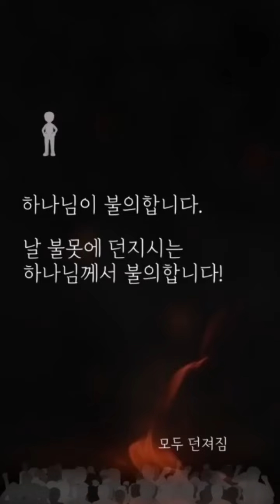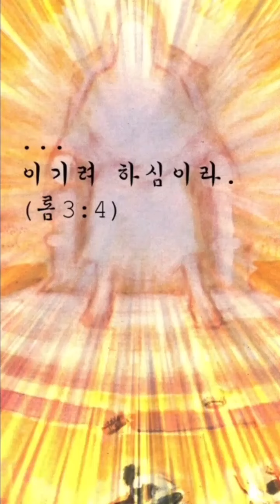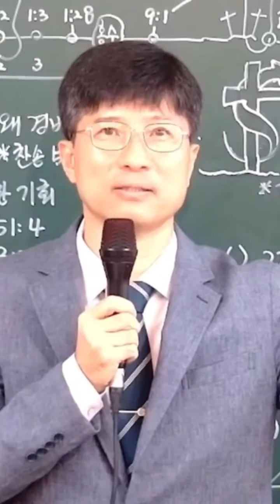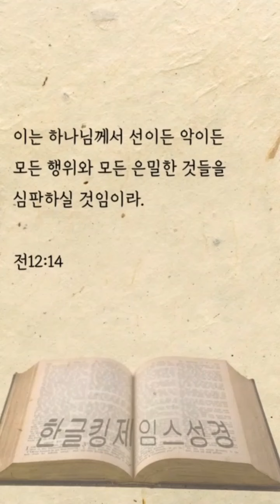백보좌심판: 최후의 심판